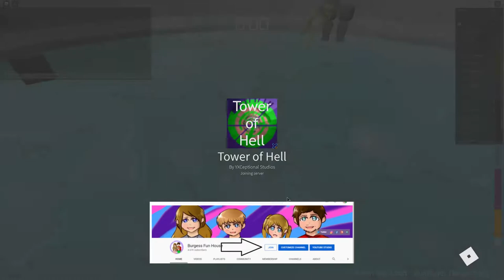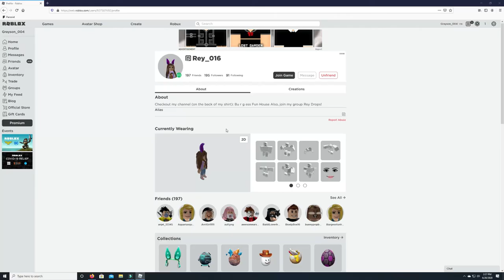Tower of Hell-How is a 5 year old better than me?-Burgess Fun House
Grayson does WAY better than me in Tower of Hell.  I think I only made it past the 2nd or 3rd level...